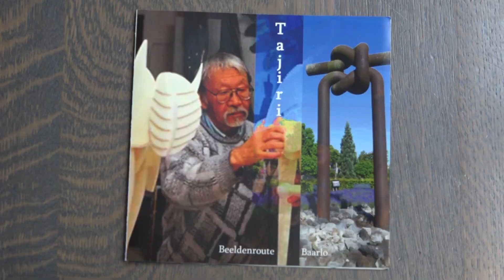Nieuwe brochure wandelroutes langs Tajiri-knopen